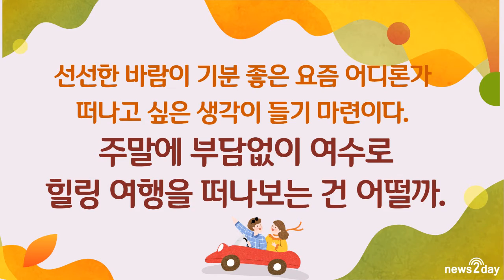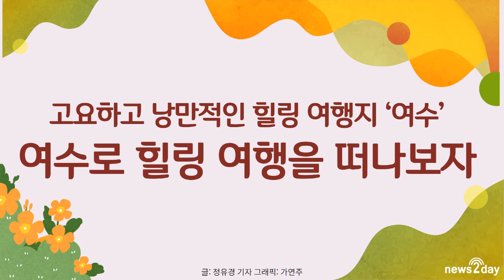[뉴스투데이 카드뉴스] “야호 떠나자!” 여수 주말여행지 5곳 추천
선선한 바람이 기분 좋은 요즘 어디론가 떠나고 싶은 생각이 들기 마련이다. 주말에 집에서 따분하게 ‘방콕’ 생활을 하기보다는 부담없이 여수로 힐링 여행을 떠나보는 건 어떨까.

여수의 가볼 만한 곳을 소개한다. 이번에 추천할 곳은 향일암, 오동도, 해양레일바이크, 아쿠아플라넷, 해상케이블카로 총 5곳이다.

자세한 내용을 영상 속에서 알아보았다.